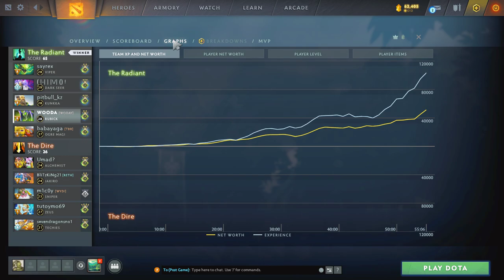GAMEXILE'S MVP - Supporting My Team As Rubick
i took break from dota 2 and i wanted to play tonight, and i got mvp and managed to significally help my team to win the game :)